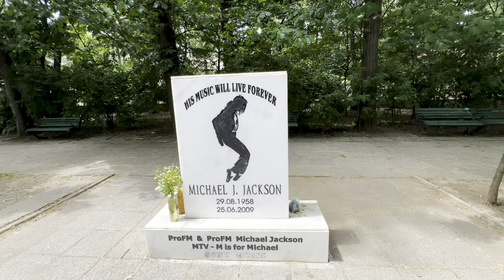Деревня в центре СТОЛИЦЫ, Как ТАКОЕ МОЖЕТ БЫТЬ?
Помощь нашему каналу:

 карта Сбербанка :
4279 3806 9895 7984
карта Monobank:
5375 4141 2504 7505